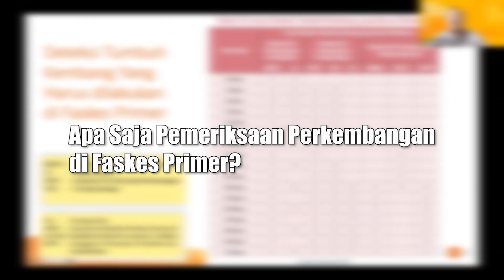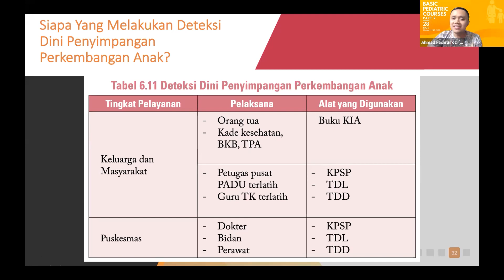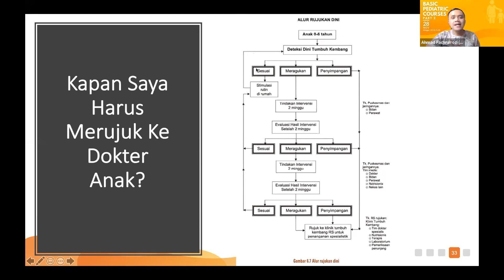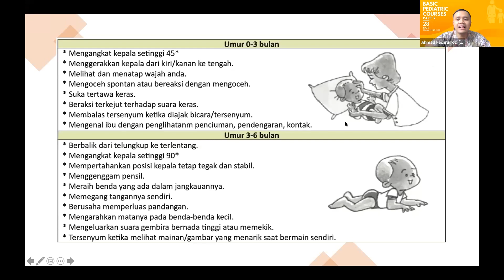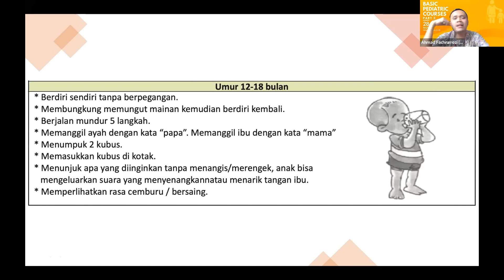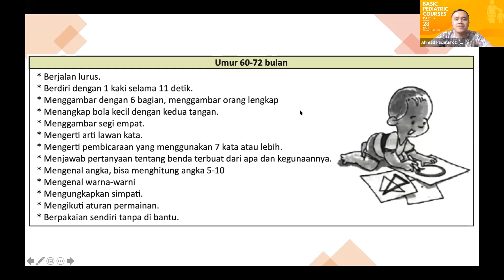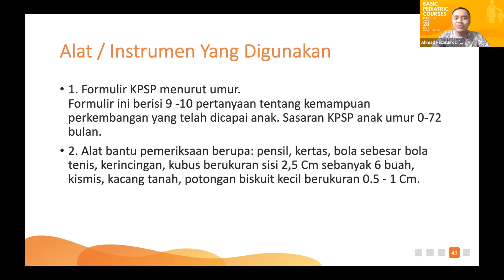Kenali Perkembangan Anak & Penanganannya di Fasilitas Kesehatan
Proses pertumbuhan dan perkembangan anak terjadi secara cepat dan penting untuk di-monitor. Mari dengarkan pemaparan dari dr. Ahmad Fachrurrozi, Sp.A., M.Sc., M.Psi., CIMI. untuk kasus satu ini !